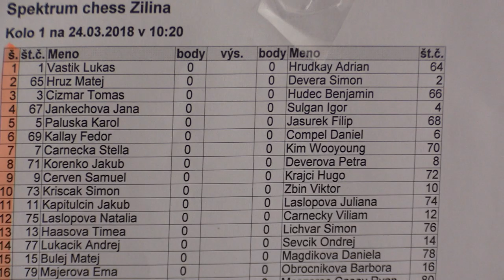1.5. Karol Paluska - Filip Jašurek 1:0